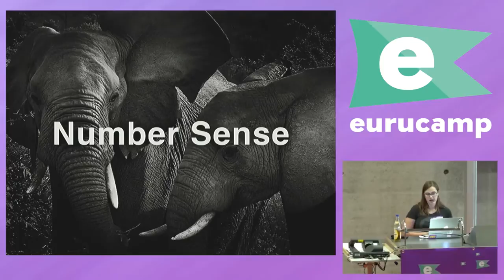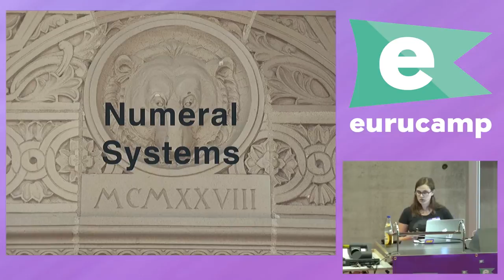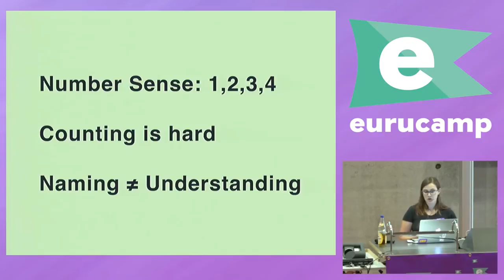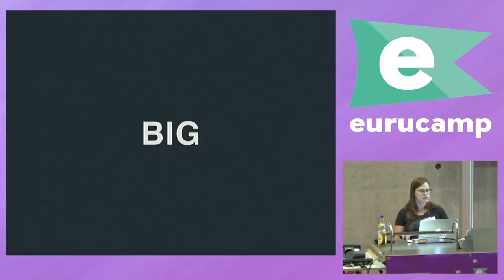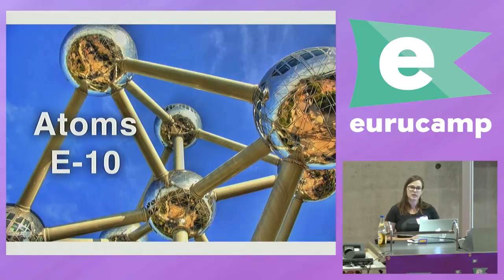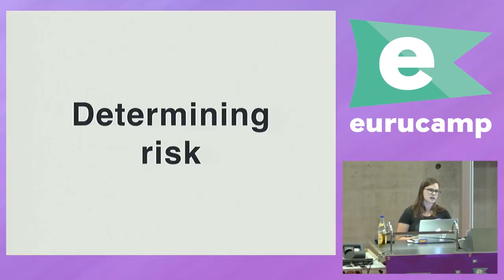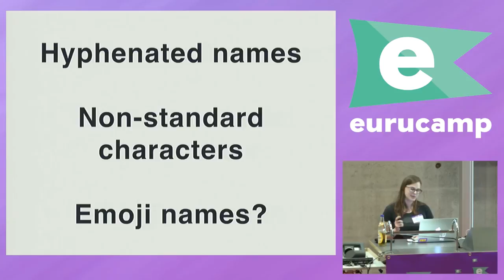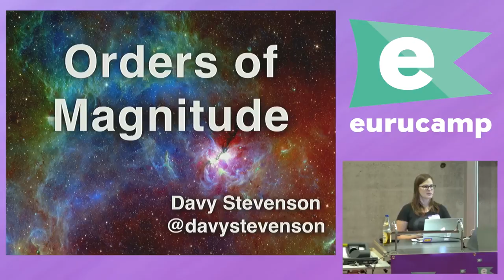eurucamp 2015 - Orders of Magnitude by Davy Stevenson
Orders of Magnitude by Davy Stevenson

Up until the 17th century, the world was mostly limited to what we could see with the naked eye. Our understanding of things much smaller and much larger than us was limited. In the past 400 years our worldview has increased enormously, which has led to the advent of technology, space exploration, computers and the internet. However, our brains are ill equipped to handle dealing with numbers at these scales, and attempt to trick us at every turn. Software engineers deal with computers every day, and thus we are subject to both incredibly tiny and massively large numbers all the time. Learn about how your brain is fooling you when you are dealing with issues of latency, scalability, and algorithm optimization, so that you can become a better programmer.